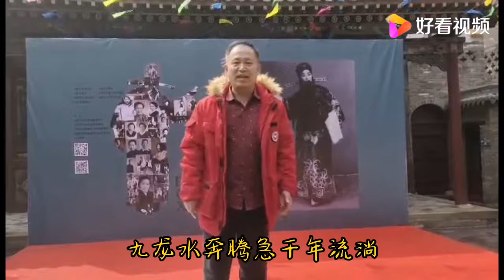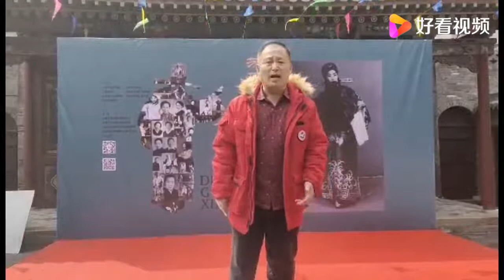王前进唱晋剧龙江颂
王前进唱晋剧龙江颂,本视频由阳光传媒提供,6次播放,好看视频是由百度团队打造的集内涵和颜值于一身的专业短视频聚合平台